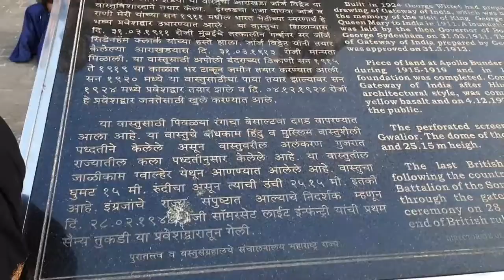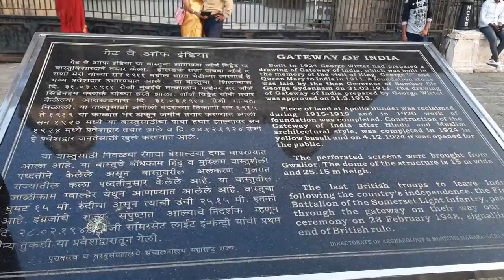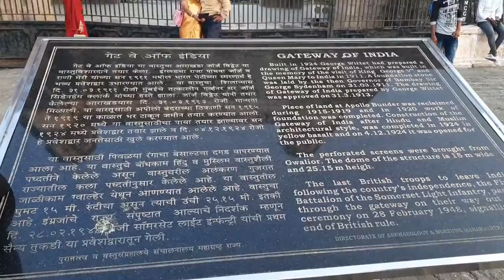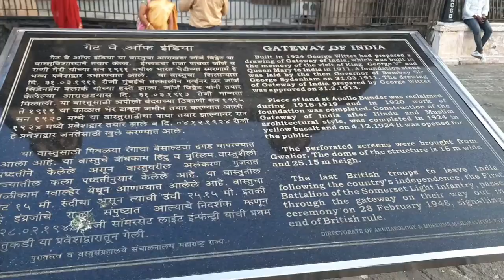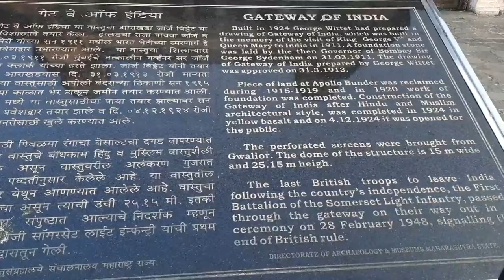GATEWAY OF INDIA MUMBAI//MUMBAI DARSAN//TAJ HOTEL//ELEPHANTA CAVES BY BOAT/mumbaitravelvlog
The Gateway of India is an arch monument built during the 20th century in Bombay, India. The monument was erected to commemorate the landing of King George V and Queen Mary at Apollo Bunder on their visit to India in 1911.

Built in Indo-Saracenic style, the foundation stone for the Gateway of India was laid on 31 March 1911. The structure is an arch made of basalt, 26 metres (85 feet) high. The final design of George Wittet was sanctioned in 1914 and the construction of the monument was completed in 1924. The Gateway was later used as a symbolic ceremonial entrance to India for Viceroys and the new Governors of Bombay.  It served to allow entry and access to India.

The Gateway of India is located on the waterfront at Apollo Bunder area at the end of Chhatrapati Shivaji Marg in South Mumbai and overlooks the Arabian Sea. The monument has also been referred to as the Taj Mahal of Mumbai, and is the city’s top tourist attraction.

The Elephanta Caves are located in Western India on Elephanta Island (otherwise known as the Island of Gharapuri), which features two hillocks separated by a narrow valley. The small island is dotted with numerous ancient archaeological remains that are the sole testimonies to its rich cultural past. These archaeological remains reveal evidence of occupation from as early as the 2nd century BC. The rock-cut Elephanta Caves were constructed about the mid-5th to 6th centuries AD. The most important among the caves is the great Cave 1, which measures 39 metres from the front entrance to the back. In plan, this cave in the western hill closely resembles Dumar Lena cave at Ellora, in India. The main body of the cave, excluding the porticos on the three open sides and the back aisle, is 27 metres square and is supported by rows of six columns each.